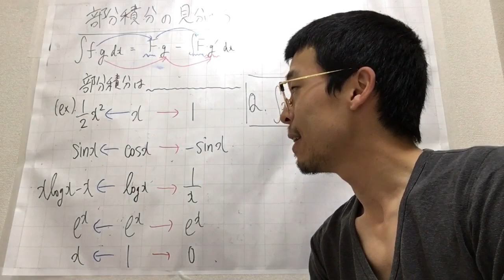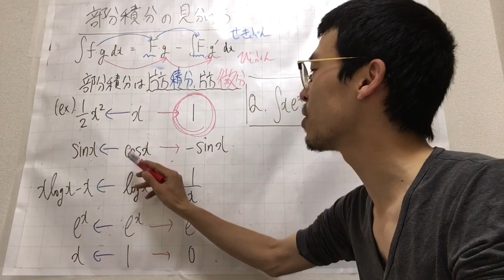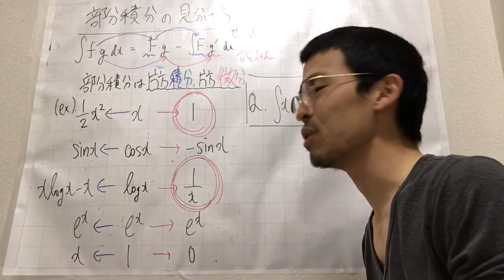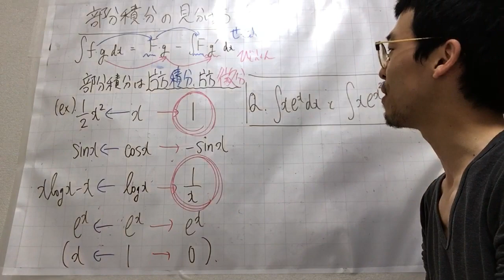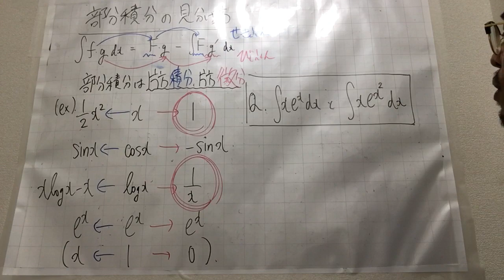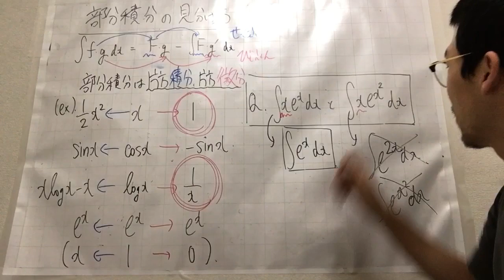数学講座その6「部分積分の見分け方」理系用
数3の内容